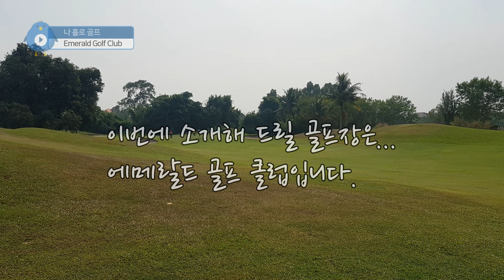태국파타야 나홀로골프 2편 에메랄드 골프 클럽 (Emerald Golf Club)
골프백 하나 딸랑메고 나 홀로 떠나는 태국 파타야 골프 여행기
아무 계획없이 홀로 떠나 도착한 파타야에서...
국적도 언어도 관계없이 오로지 골프 하나로 이어진 국경없는 친구들과의 라운딩은 제겐 새로운 경험이였습니다...
이제부터 나 홀로 골프에 대해 하나 하나 올려 드리겠습니다...

이제는 혼자서도 태국 파타야 골프 여행을 떠날 수 있습니다.
가장 경제적이고 합리적으로 눈치보지 않고 다녀 올 수 있는 방법들을 알려드립니다.

동영상 및 사진  :  갤럭시 S8+
편집  프로그램  :  Kinemaster.